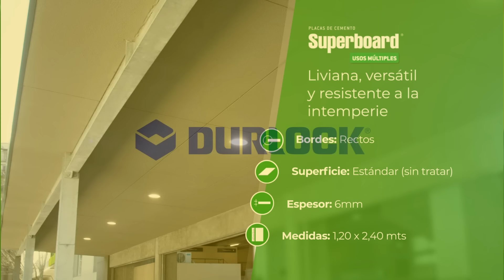Superboard Usos Múltiples – Una solución constructiva para cada aplicación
Superboard, la marca líder en placas de cemento, presenta sus soluciones con una amplia gama por aplicaciones.
La fortaleza del cemento, con óptimo desempeño en la intemperie (resistente a la humedad y rayos UV) y una elevada resistencia al impacto y al fuego, hacen de Superboard un material ideal para todo tipo de construcciones.